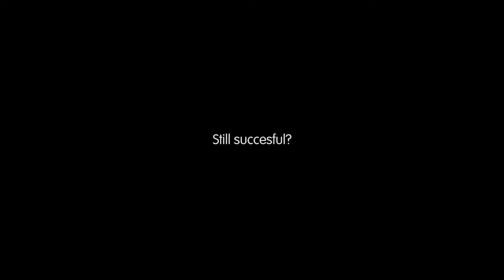Interview CEO Bas Alblas